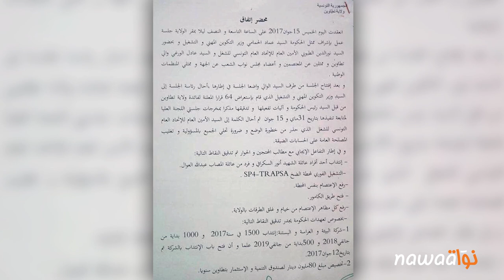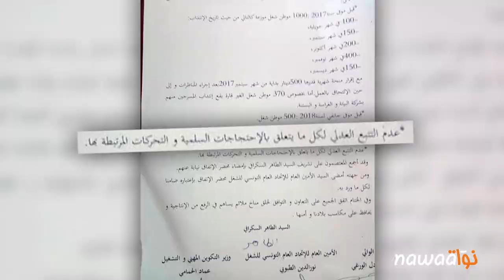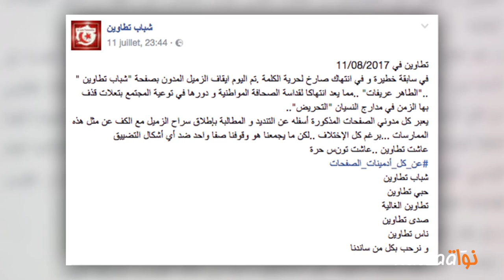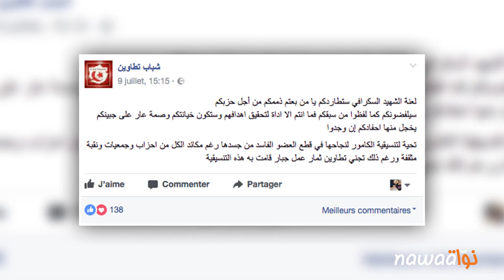بعد تتالي الإيقافات: وقفة احتجاجيّة في تطاوين ضدّ الاخلال باتفاق 15 جوان